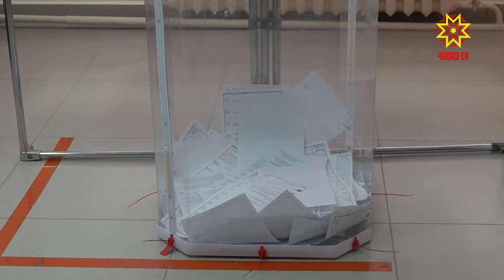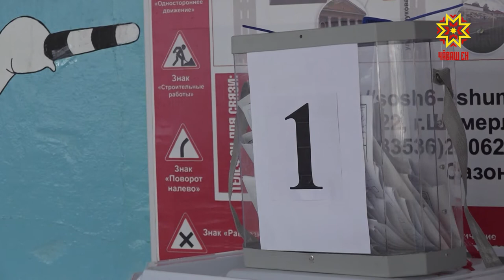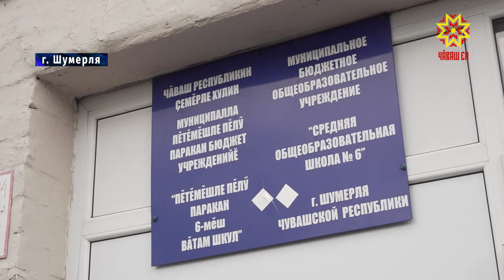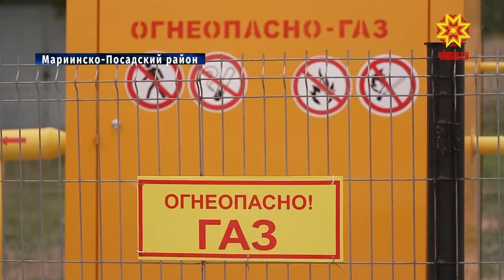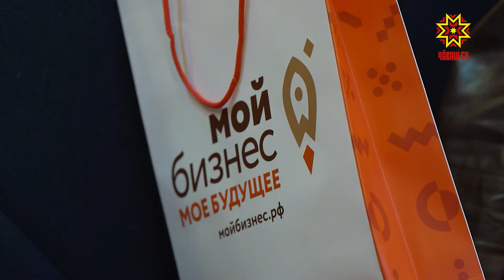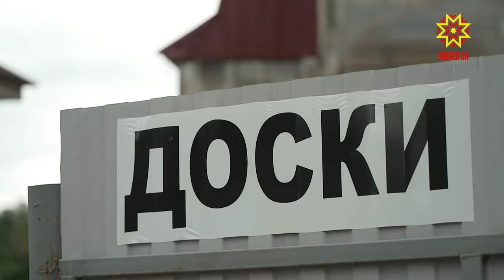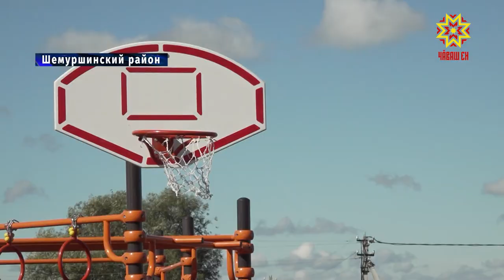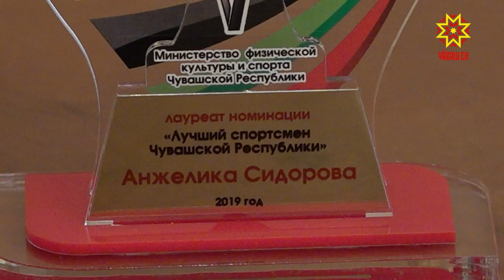Республика 11.09.2020 на русском языке. Вечерний выпуск